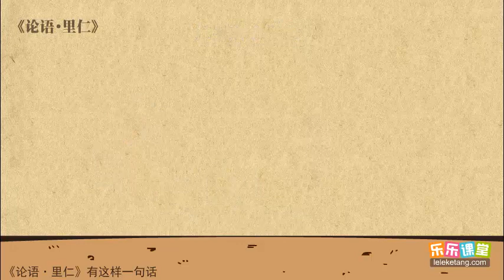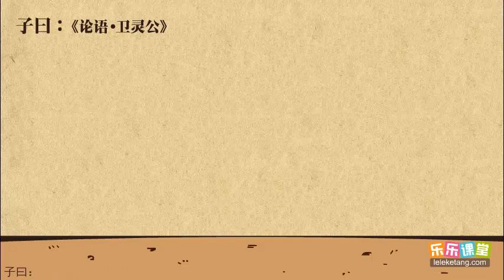23 3《论语》选读之仁德篇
23 3《论语》选读之仁德篇